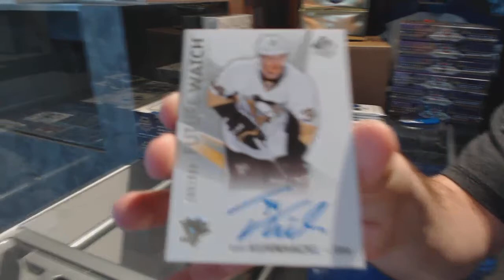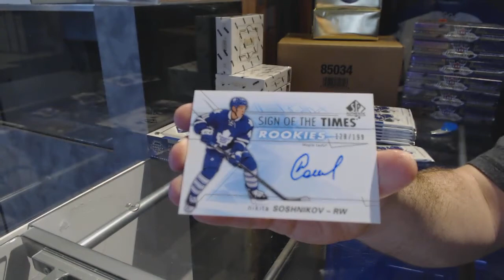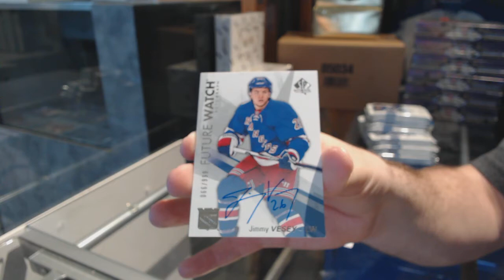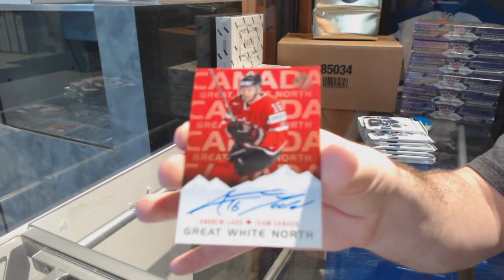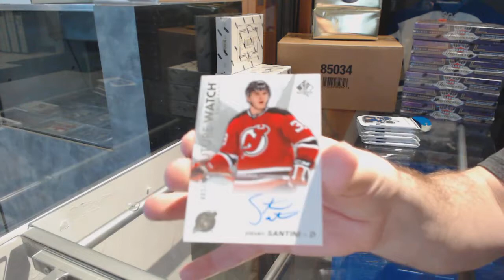16-17 UD SP Authentic Hockey 3 Box Break - C&C 7413